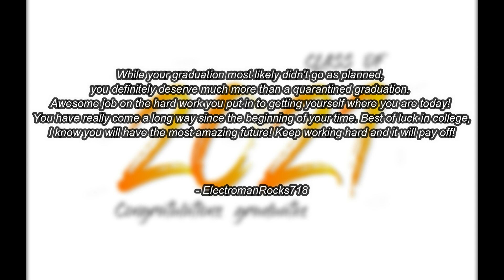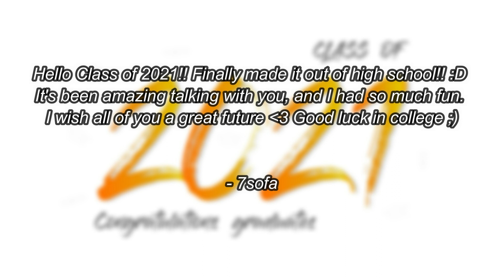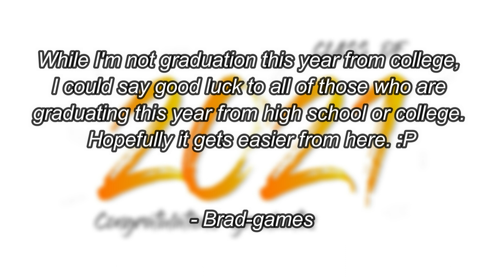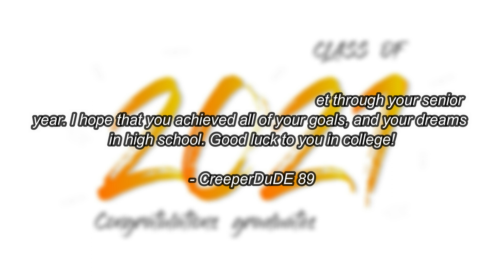Class Of 2021: 2 Days To Go - "The Final Stretch"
2 Days to Go - “The Final Stretch”

Hey class of 2021! You’re almost there! Only 2 days until graduation. In this video, amazing people have sent in a quote for you! Amazing job on your hard work over the years!